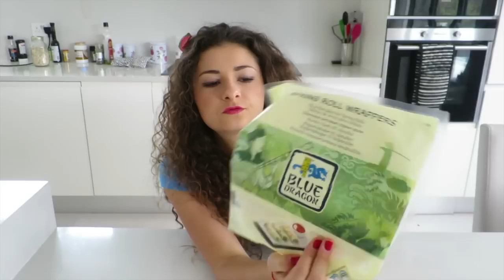Vegan SPRING ROLLS | MUKBANG | Спринг Роллы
Приветик! В этом видео готовлю Спринг Роллы, простой и вкусный рецепт =)

Люблю ваши комментарии, поэтому оставляйте их... ;)

Лиза :)